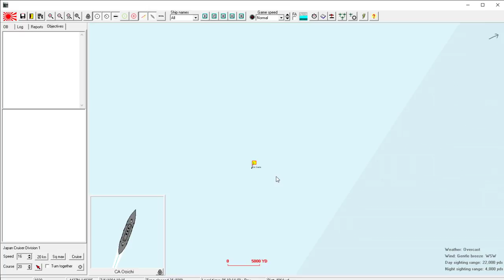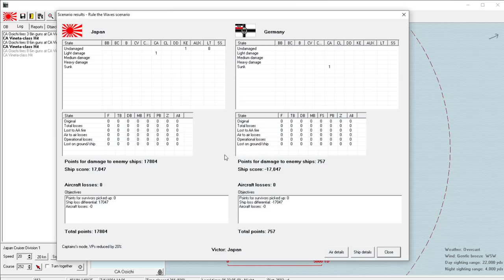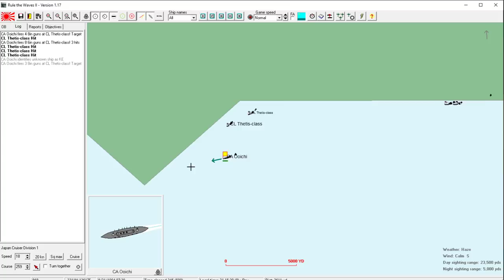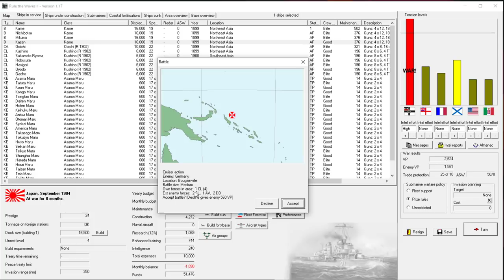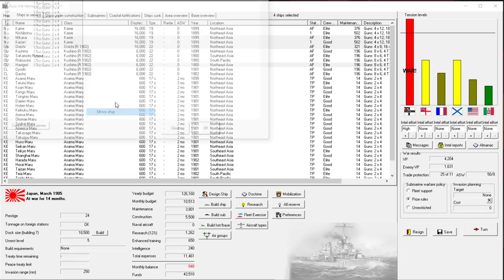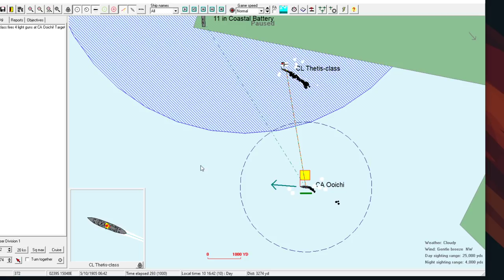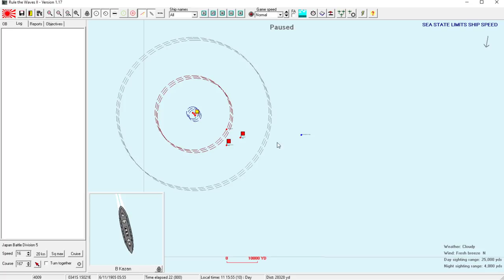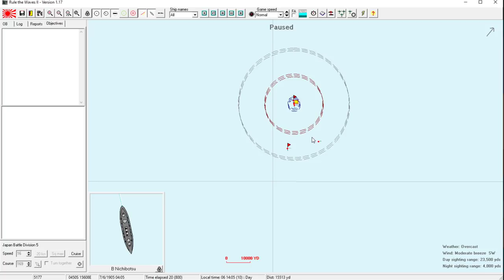Rule the Waves 2 | Japan - 03 - Banzai, Invasion!